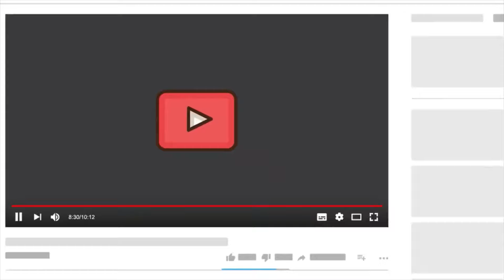11 Oct Real Madrid News: Hazard Retires| Alaba, Arda train alone |Players get BMWs|Sevilla new Coach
Official: Eden Hazard has retired from football

Official: Sevilla, Real Madrid's next league opponents have announced Diego Alonso as their new manager.

Alaba and Arda Güler exercised alone both inside and outside the facilities.

The players who have chosen the most expensive BMW cars (€140'000-€180'000):

Courtois, Kepa, Nacho, Carvajal, Bellingham, Modrić, Ceballos, Arda Güler, Rodrygo, Joselu.
Source: marca

Kepa: "Stay at Real Madrid after my loan? Who doesn't want to stay at Real Madrid?"

Guti: “Bellingham is unique. He plays incredible. Real Madrid loves Bellingham so much because he has wanted to come to Real Madrid.”

Joselu: "I'm on loan with a purchase option from Real Madrid. Of course I'd like to stay. I'm in the club of my life and my goal is to have a good season to be able to stay here."
Source: relevo

9 MOTM’s in 12 games this season